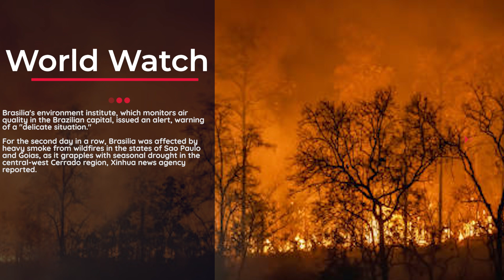Air quality alert sounded in Brazilian capital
Brasilia's environment institute, which monitors air quality in the Brazilian capital, issued an alert, warning of a "delicate situation."

For the second day in a row, Brasilia was affected by heavy smoke from wildfires in the states of Sao Paulo and Goias, as it grapples with seasonal drought in the central-west Cerrado region, Xinhua news agency reported.

Data collected on Sunday indicated a "poor" air quality index for particulate matter, including dust, smoke, and soot. Overnight, the index worsened to "very bad" and continued until 3.00 a.m. local time on Monday, the agency said in a press release.

"The latest measurements from the station show there has been a slight improvement in the index, but the air quality is still very bad," the press release said.

Residents in the capital may experience symptoms such as dry cough, fatigue, burning eyes, nose and throat, and difficulty breathing, according to the agency.

A record number of wildfires have broken out in Brazil this year in regions such as the Amazon, the Pantanal, and the southeastern part of the country.